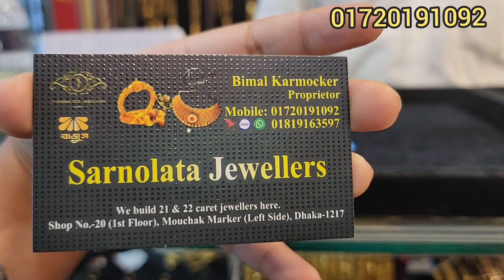সোনার ১ আনা হতে নেকলেস স্বর্ণলতা জুয়েলার্স, মৌচাক মার্কেট/gold